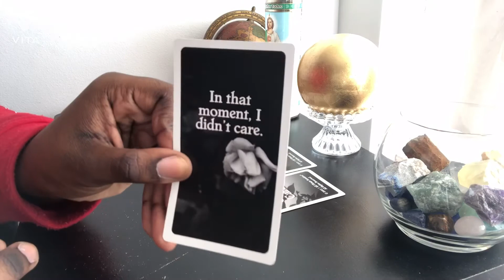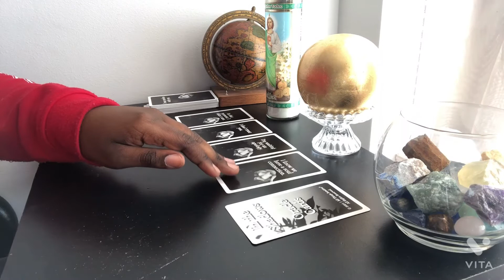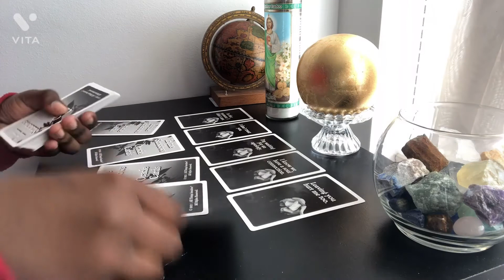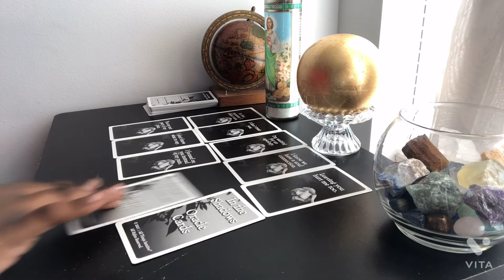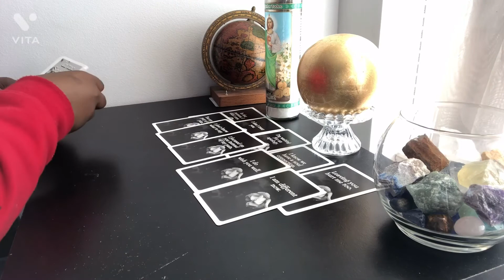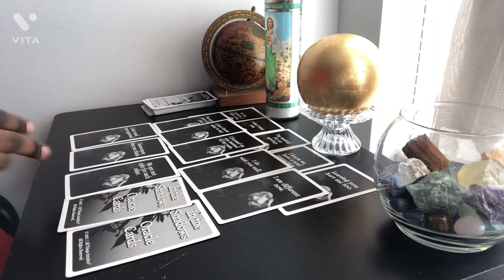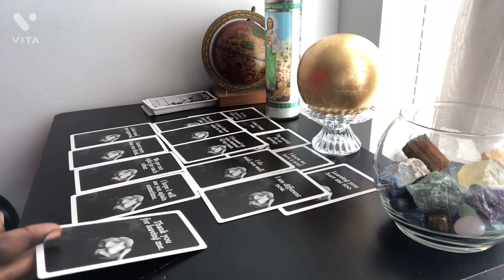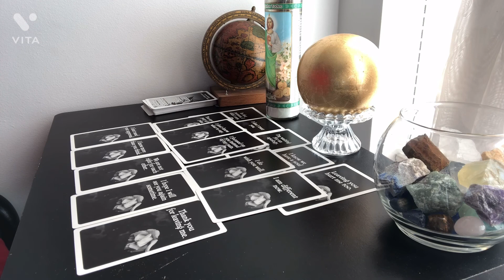YOUR PERSON DIDN’T CARE FOR YOU😢 [Collective Tarot Reading]